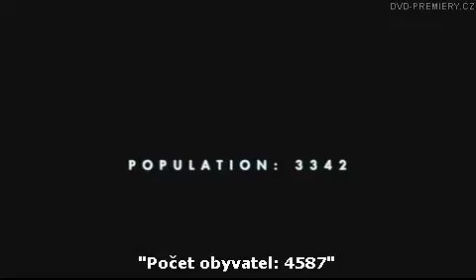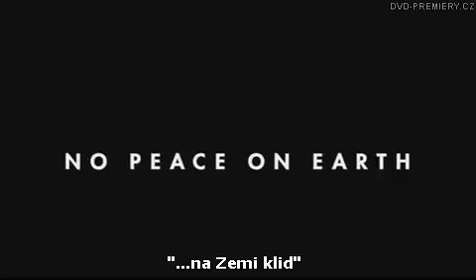Vetřelci vs. Predátor 2 (2007) CZ Trailer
(5000+ skladem DVD, BLU-RAY, 4K filmy).

U malého městečka v Coloradu ztroskotal vesmírný koráb s velmi nebezpečnými pasažéry. Jsou jimi hybridní Predátoři - Vetřelci, kteří zabíjejí každého, na koho v okolí narazí, a v nedobrovolných hostitelích hromadně produkují své potomky. Místo, které je doslova zamořeno násilím, přijíždí "vyčistit" osamělý Predátor. Začíná totální souboj na život a na smrt, bitva bez pravidel a bez slitování, do které jsou zataženy i stovky nevinných lidí. Se stále větším krveprolitím se hrstka přeživších lidí rozhoduje pro odvážný únik. Americká vláda ale možná chystá svůj vlastní smrtící plán.